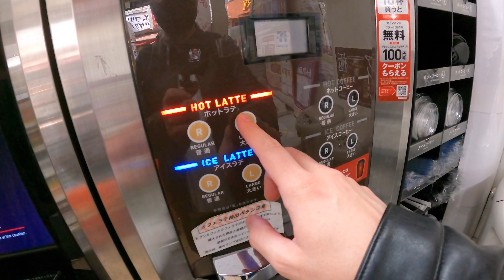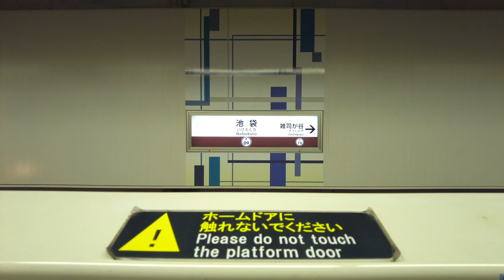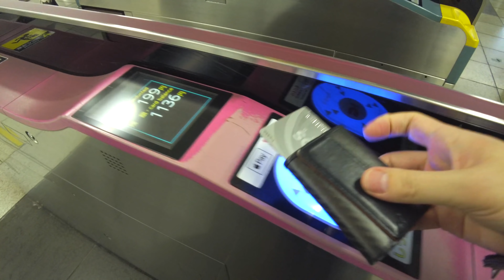Algo estoy haciendo mal + Ladrón de calcetines y café | Riken's Life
Mi Equipo:
Osmo Pocket
Osmo Action
Osmo Mobile
Lente Freewel para Osmo Pocket